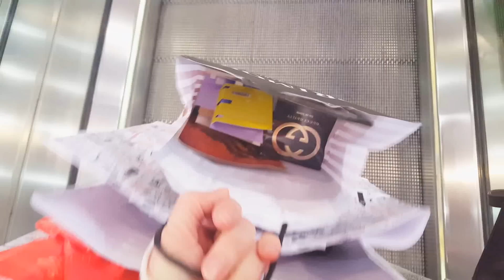HAUL de COMPRAS INTIMISSIMI I PRIMAVERA I YuliaMAKEUP I Rebajas 2017 I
Hola Chicas! hoy os enseño mis últimas adquisiciones, un montón de prendas que espero que os gusten tanto como a mi. Recordad comentarme si os gusta y si queréis más vídeos del estilo.

que vale 3 días desde 13/01/2017-17/01/2017

Estoy totalmente adicto al maquillaje y ropa Tanto si sabes de maquillaje y vestirse como si no, en mi canal te explicaré cómo maquillarte, reviews de productos, Primeras Impresiones, mis trucos..todo lo que se me ocurra del mundo make-up   xo's ~ YULIA